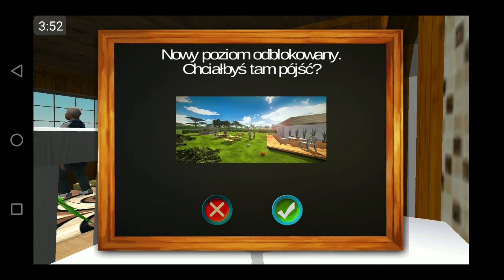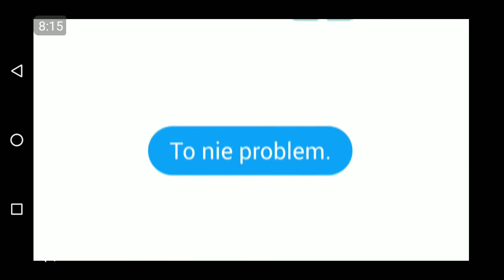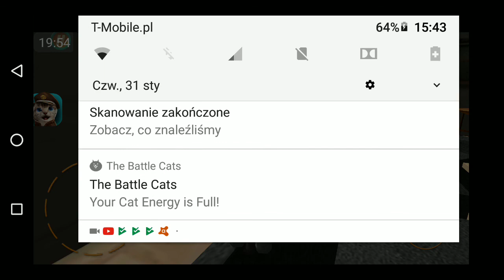Zagrajmy w Cat Simulator #1 pierwsze demolki i zakup nowego kota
Ta gra jest do pobrania na sklepie Play Nazwa tej gry : Cat Simulator :D